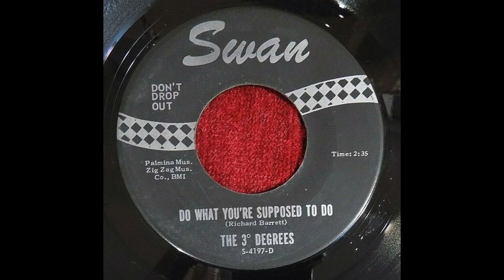The 3 Degrees - Gee Baby I'm Sorry : Do What You're Supposed To Do 45 rpm!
Gee Baby I'm Sorry b/w Do What You're Supposed To Do (Swan Records) 1964, 45 rpm!  A Direct Recording!